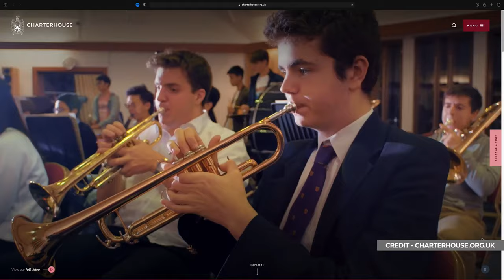UK Prep Schools - What You Need To Know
You can get support with the application and examination process through our tailor made tutoring service, to learn more and get in contact please

MY FILMING EQUIPMENT:

📷 Camera: https